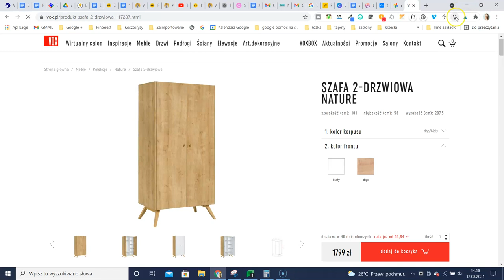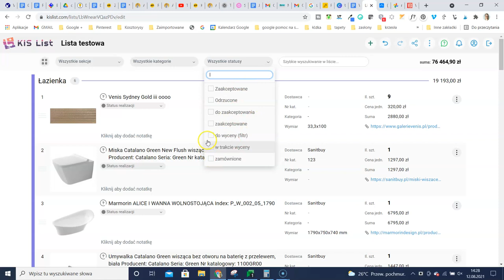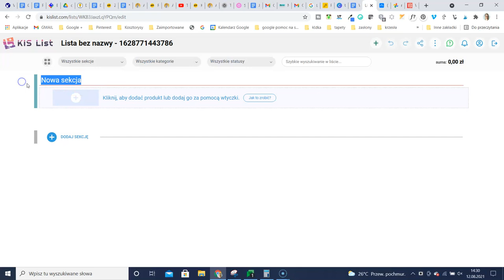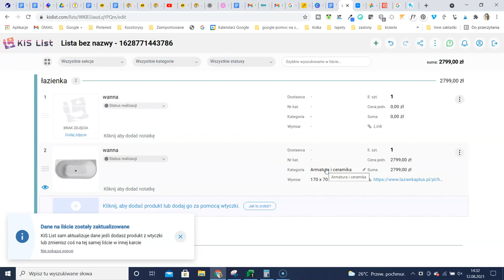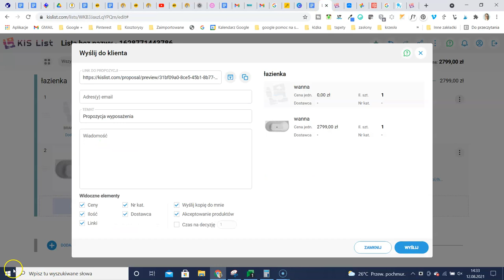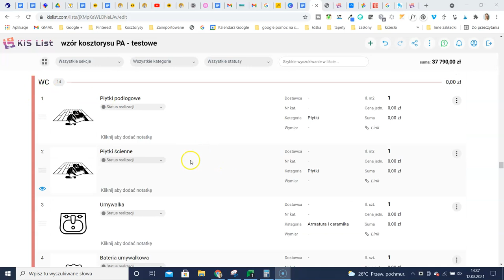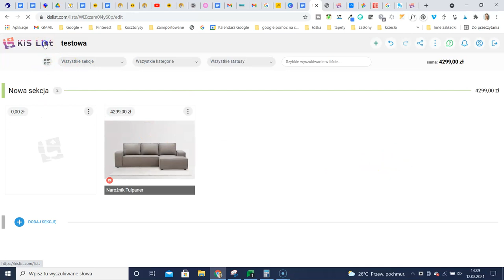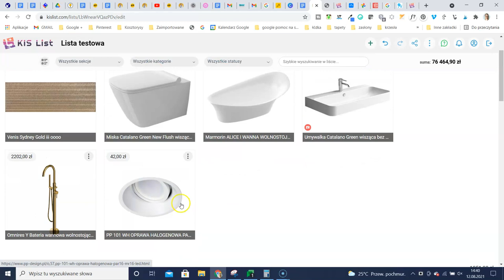Kislist- ułatwienie pracy z projektem wnętrz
Pokazuje nową aplikację d tworzenia list zakupowych oraz moodbordów z produktami do aranżacji wnętrz.

Dołączając z mojego linka dostaniecie (oprócz standardowego miesiąca gratis na testy + dodatkowe 2 miesiące gratis przy zakupie pakietu rocznego) jeszcze jeden miesiąc — po zakupie pakietu MEDIUM lub FULL na rok.

Czyli płacicie za 10 miesięcy, a otrzymujecie 13.

👉 Dostajecie również specjalny bonus — mój szablon listy zakupowej z
podziałem na pomieszczenia, który przyspiesza i ułatwia pracę z listą
produktów.

👉 Wideo, w którym omawiam jak pracuję na KIS List i moim szablonie

👉 Tworzycie sekcje — kuchnia, łazienka itd. - w moim szablonie są już
gotowe.

👉 Możecie tworzyć kategorie np. armatura, meble gotowe, meble na
zamówienie.

👉 Możecie tworzyć listy zakupowe lub do wyceny jednym kliknięciem,
wybierając produkty z danej kategorii np. oświetlenie czy meble do zrobienia
przez stolarza.

👉 Dodatkowo jest opcja teczki Ulubione, w których wklejacie produkty
ulubione z podziałem na kategorie. Łatwo potem ich użyć przy nowym
projekcie.